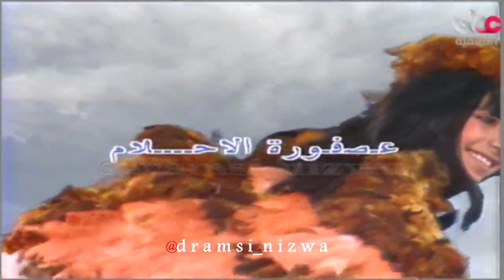فوازير عصفورة الاحلام انتاج التلفزيون العُماني